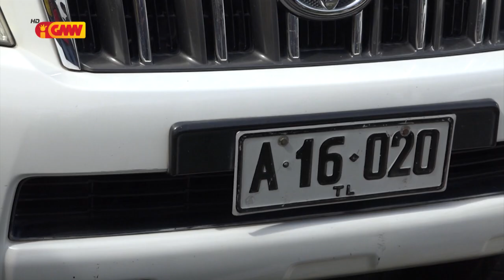Eis deputada Carmelita entrega ona Kareta ba Sekretariadu PN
Eis deputada Carmelita entrega ona Kareta ba Sekretariadu Parlamentu Nasionál